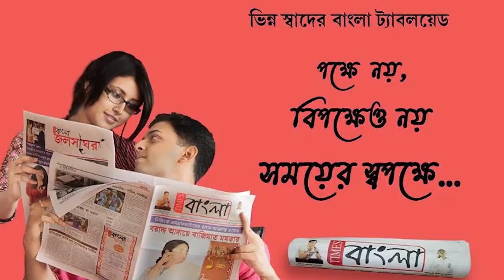আসানসোল পৌরনির্বাচনে তৃণমূলকংগ্রেস প্রার্থী অশোকরুদ্রর প্রচারে উধাও কোভিড বিধি